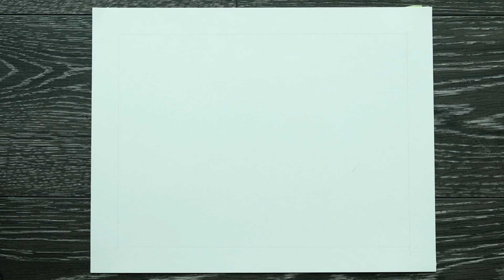Amazing Results Drawing with Graphite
I gave myself 20 minutes to draw a mountain landscape using 2B, 6B and  8B pencils.